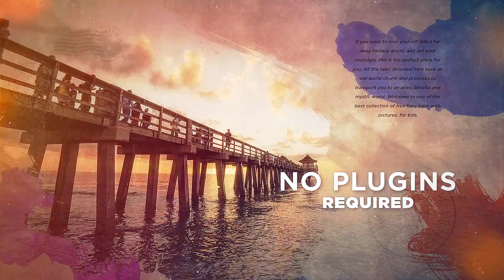Cinematic Brush Slideshow | After Effects Template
Original description:
PROJECT FEATURES No Plugins Required Use image, Photo or Video 10 Image or Video Placeholders 10 Text Placeholders 1920×1080 Full HD Easy to Edit Multipurpose Project Well organized Fast Render Universal Expressions ( Works for all After Effects Languages ) Full-Color Control After Effects CS6 and above! Works with image or video Modular construction Tutorial included No plugin required, you don't need 3rd party plugins 16:9 Square Pixels